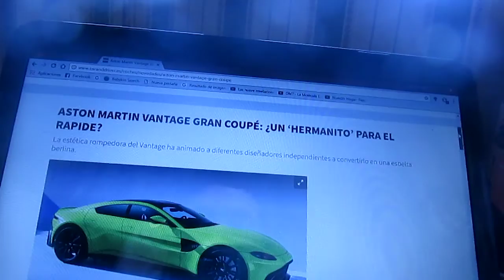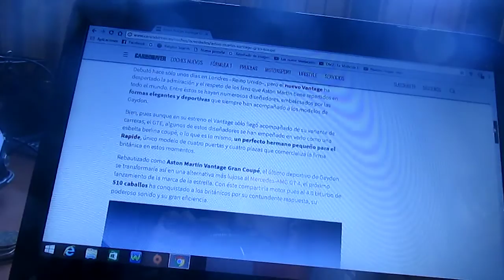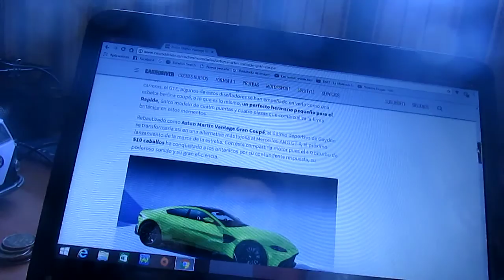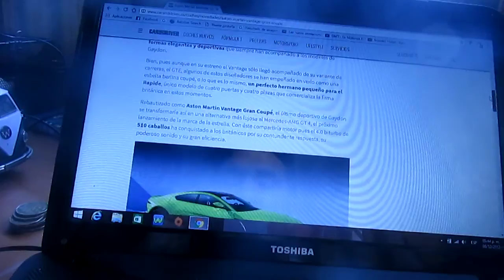Información sobre el Aston Martin Vantage Gran Coupé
En este vídeo les enseño información de lo que podría ser la próxima berlina de la automotriz británica de Gaydon y que posee un motor Mercedes AMG V8 biturbo de 4.0 litros el mismo que usa el Mercedes AMG GT R